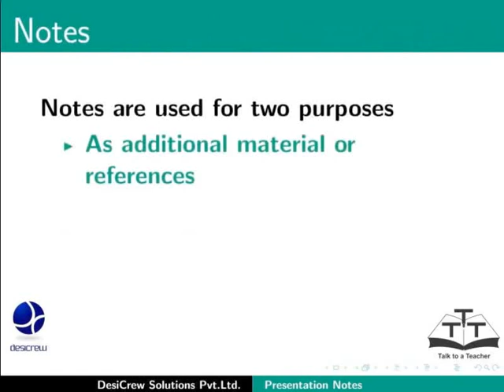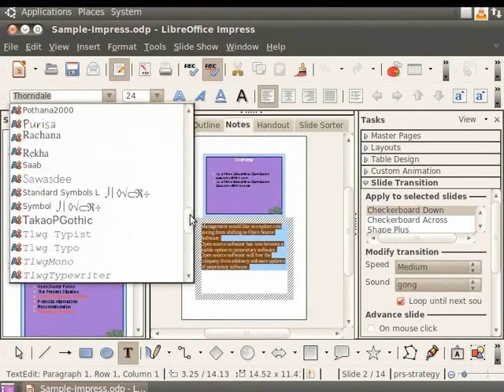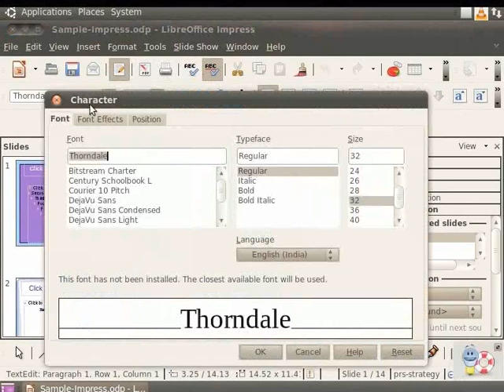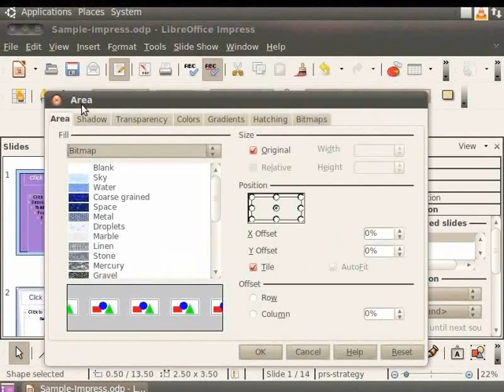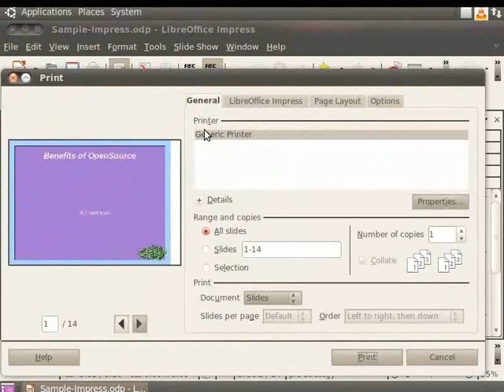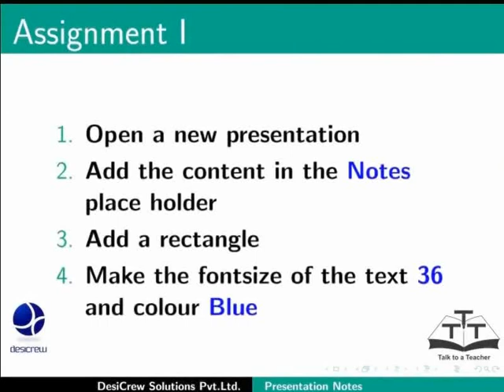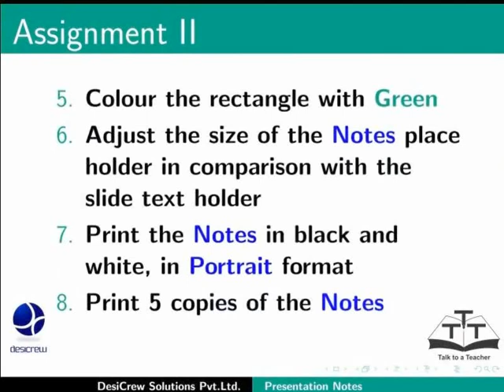Presentation Notes - Nepali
प्रेजेन्टेसन नोटहरु
नोटको प्रयोग
नोट प्रिन्ट गर्ने